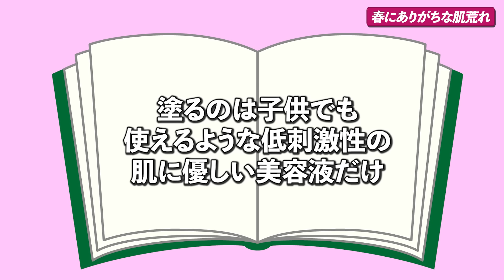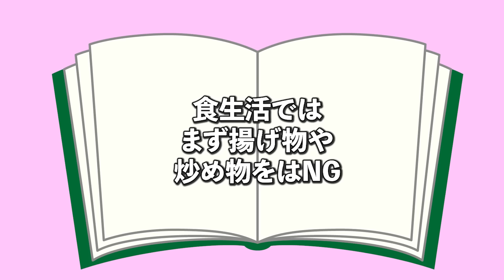正直絶賛です！ただ○○な人は読まないでください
正直、合ってること多いけど
これって医学的に言ったらどうなの？っていう医学的な目線で解説をしてみました！
疑問に思ったらコメントください。

□北條元治の最新著書「40代の壁を乗り越える美容トレ」